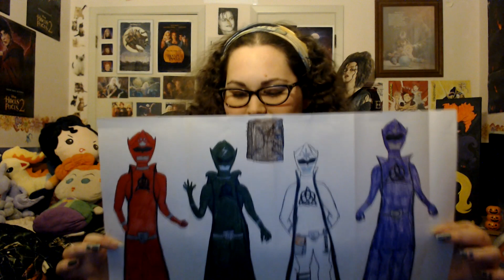HOCUS POCUS I GOTTA FOCUS Q&A NUMBER 3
Hello, witches and wizards!  I'm back to answer your ponderings and queries in our 3rd Q&A!  Please enjoy!